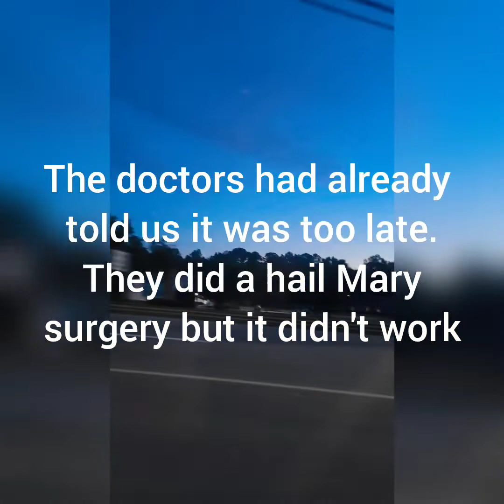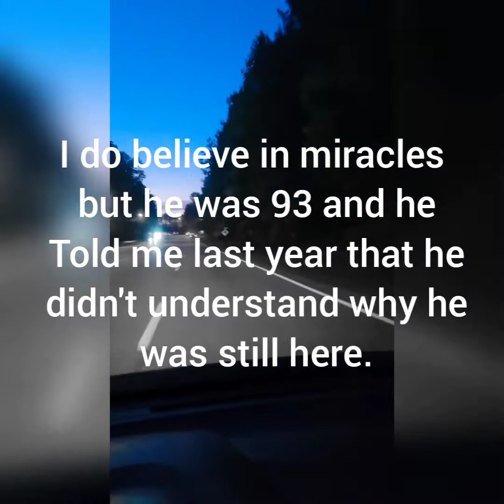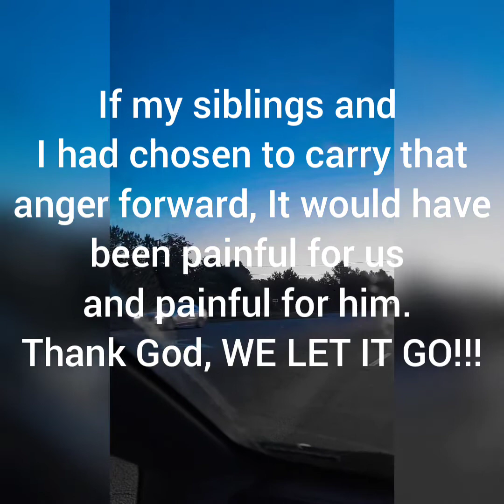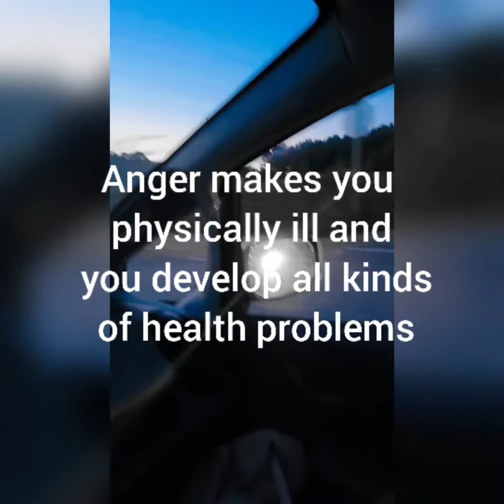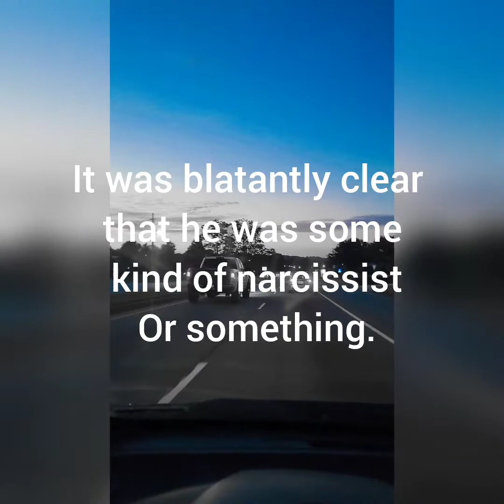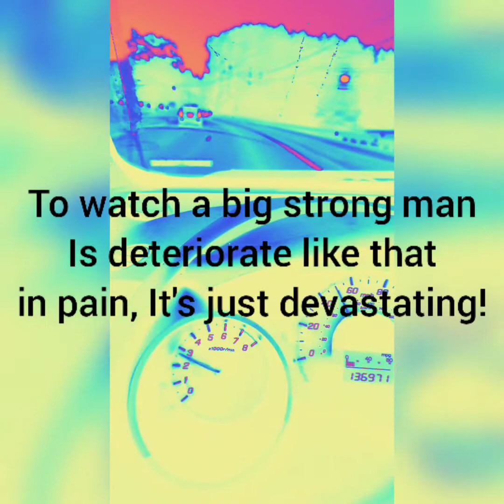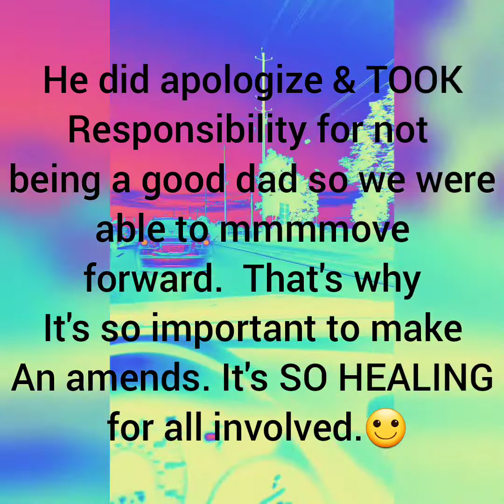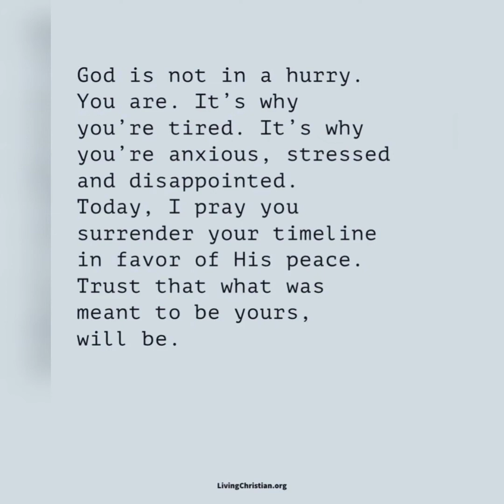MY DAD DIED YESTERDAY